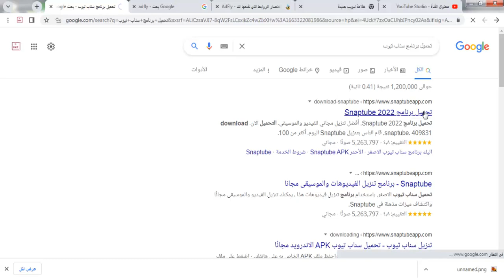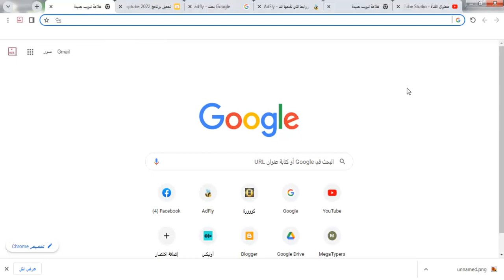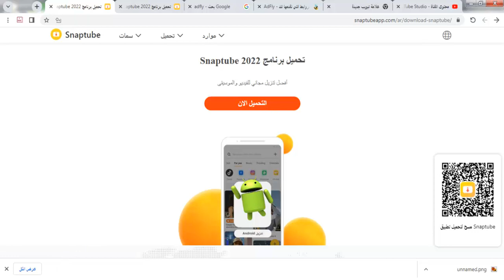طريقة الربح من اختصار الروابط من موقع اد فلاى | adfly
رابط الاشتراك